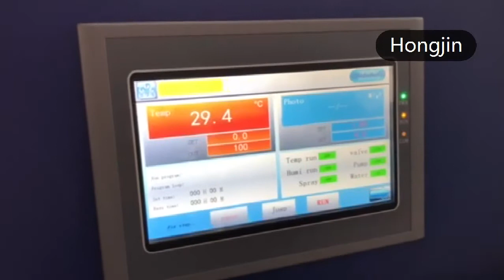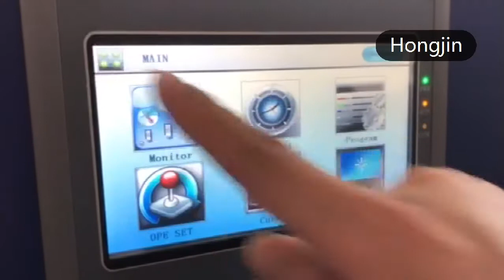UV aging test chamber operation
This video will teach you how to operation our UV aging chamber